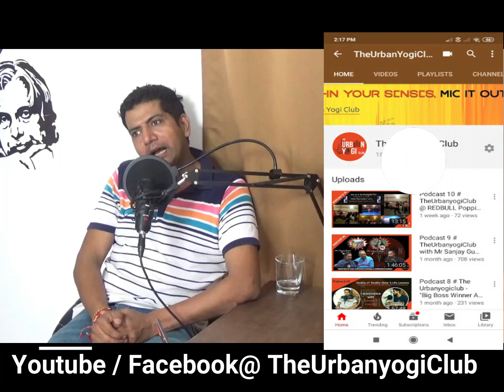"Tin ka dhandha" is the next best business for Roadies Ashutosh Kaushik :: Clips / Theurbanyogiclub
Ashutosh has an acute mind in business (or so he thinks !) and is interested to open up a new setup. DO you think it is successful venture?
Comment and tell.